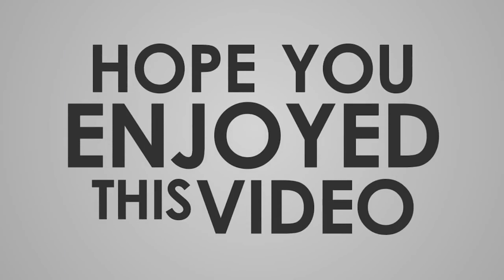Cajon Cover | Tere Jeya Hor Disda, NESCAFE Basement Season 4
About My Channel:
I love to create these Videos for better understanding of the ones who are really keen to learn to play Cajon.

You can enjoy some more covers here and follow me on other social media too